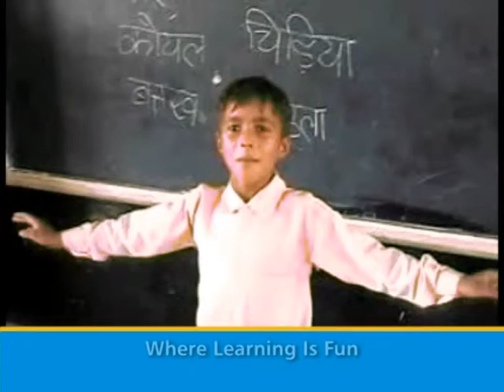1 minute AV